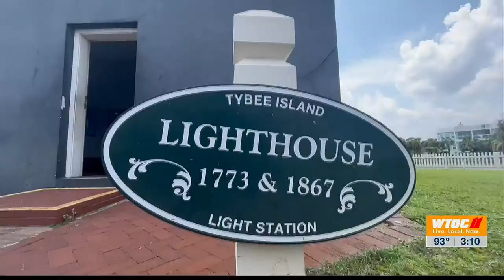Celebrating National LightHouse Day